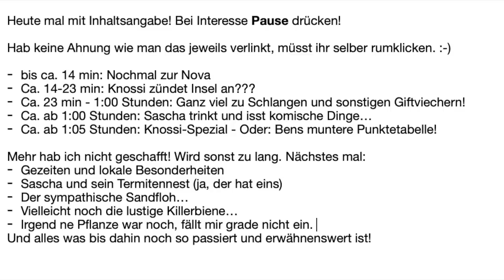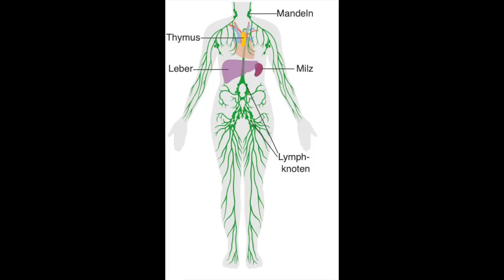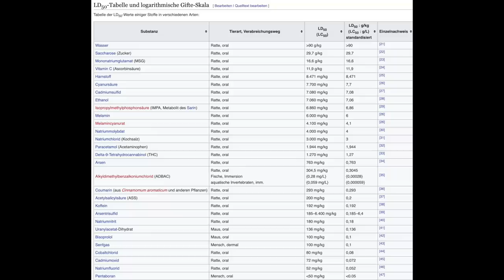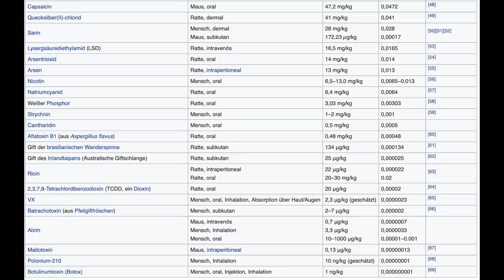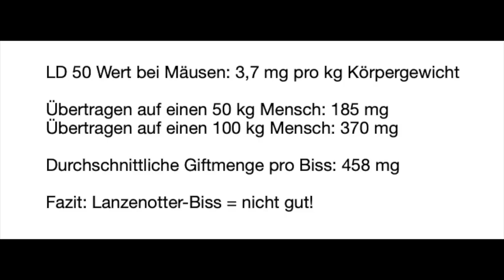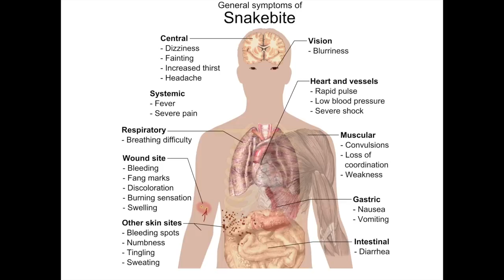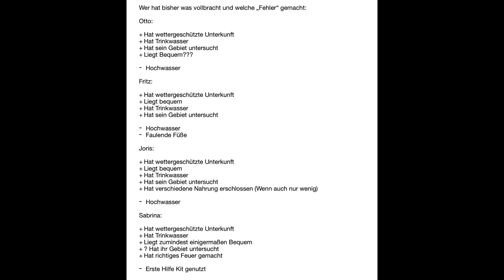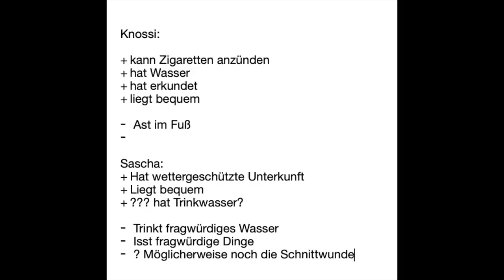Kommentar bis Folge 9 - Schlangengift, Feuer etc.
Ich habs leider nicht mehr geschafft alle relevanten Themen unterzubringen. Hole ich dann noch nach. Es ist ja erstmal nix soooo wichtiges dazu gekommen.
Ebbe und Flut kommt auch nächstes mal.